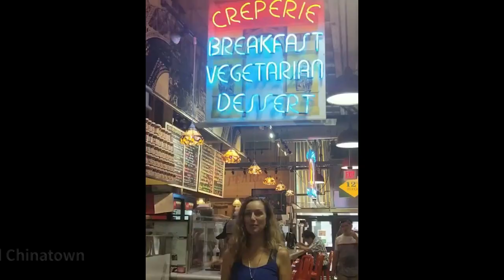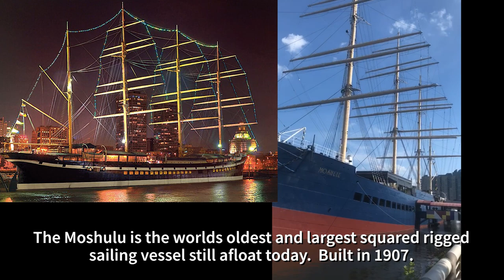2019 Philadelphia Jersey Shore Trip! Atlantic City, Ocean City, Margate City, South Philly, and more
We just uploaded several videos from Philadelphia from November/December...but did you know we BOTH went in 2019 before the world stopped in 2020?

This was Natasha's first time to Philly, the Jersey Shore, meeting Michael's family, friends, and more. We visited a really hot and humid Philadelphia and had to visit the beach 2x due to one day being a wash out. Maya even came along :). Now we filmed this well before we had a channel so there was never an intention to have a movie from this but we gave it a go! We downloaded both phone videos (different file sizes), Snapchat videos, Instagram videos, and more to make something fun out of this. This also includes live pictures where we made movies from 1-3 second photo clips.

So enjoy this video made more for our wonderful subscribers, family, and for us to look back on. There is a lot of music in this as we weren't planning on making much from this when we shot the footage. This is in 1080 or worse.